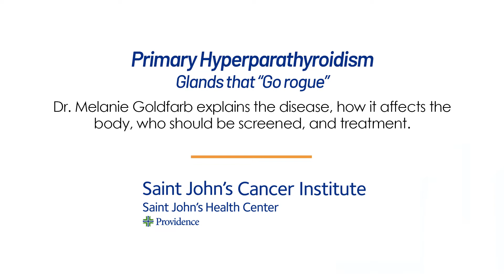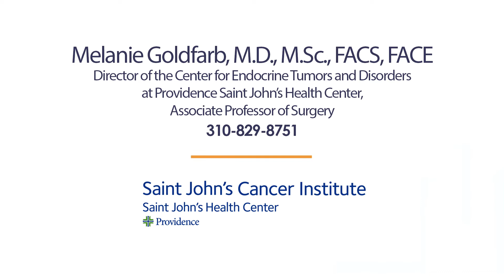Primary Hyperparathyroidism: Glands that "Go rogue"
Dr. Melanie Goldfarb, Director of Center for Endocrine Tumors and Disorders, and Associate Professor of Surgical Oncology of Saint John's Cancer Institute, explains primary hyperparathyroidism in simple terms, how it affects the body, who should be screened, and treatment.